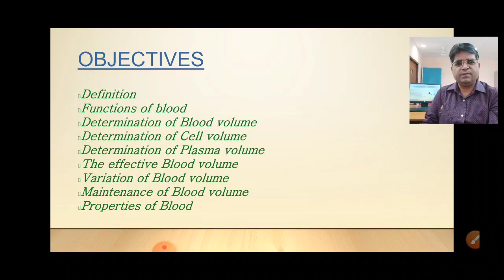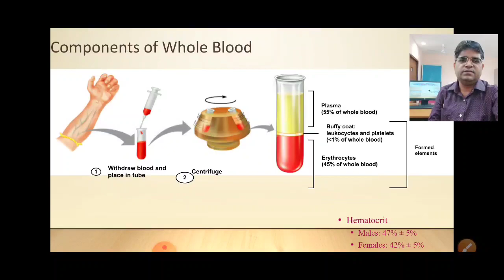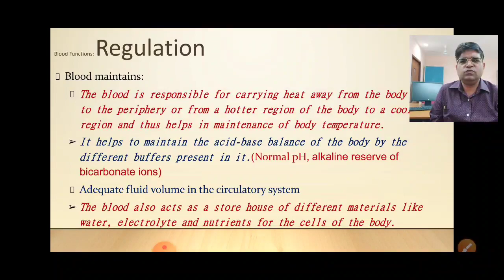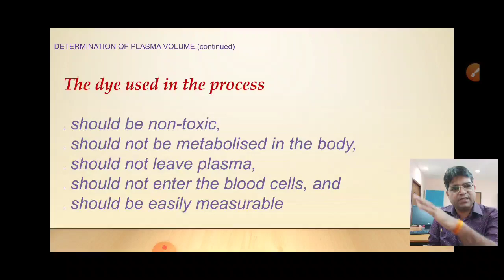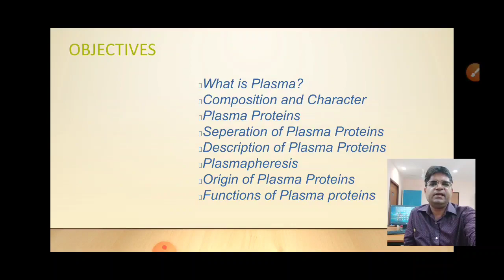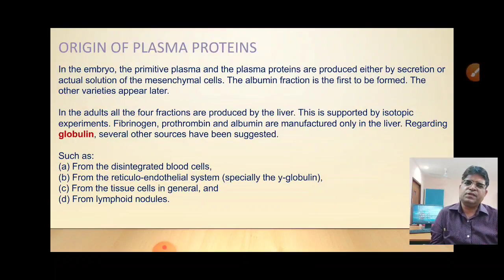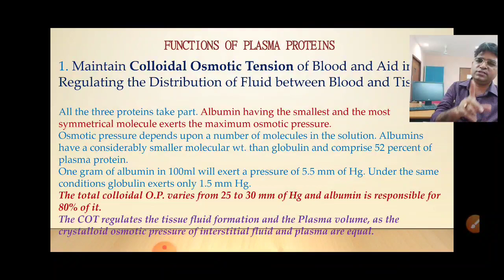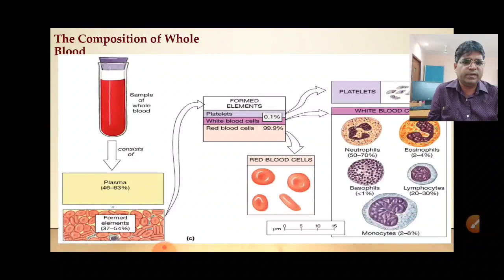BLOOD Chapter 1, 2 PLASMA PROTIENS, BLOOD FUNCTIONS, FORMED ELEMENTS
Blood composition,  Blood Volume, PLASMA PROTIENS and it's Functions, FORMED ELEMENTS.